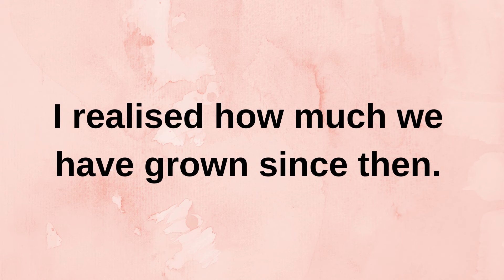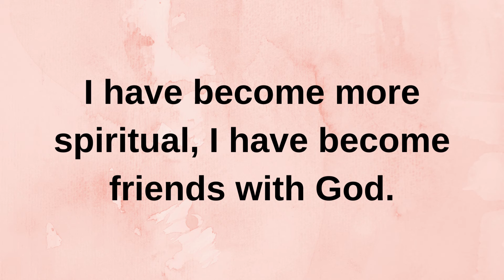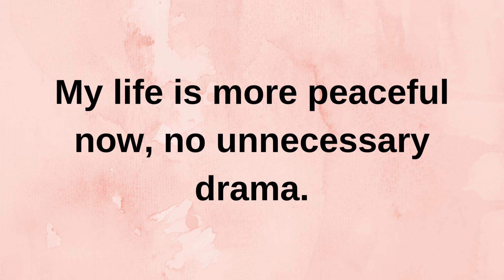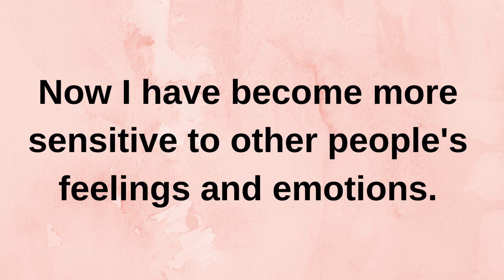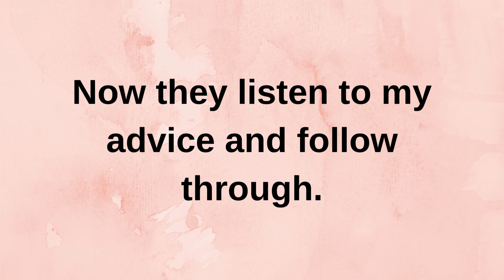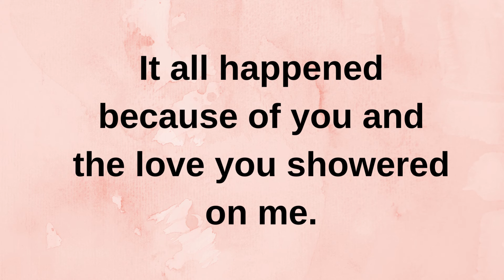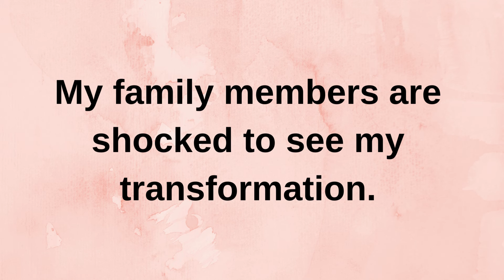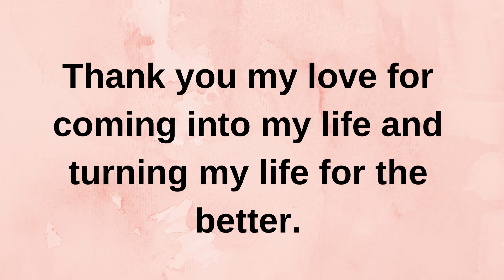I have changed so much since the time I met you.. current thoughts and feelings heartfelt messages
I have changed so much since the time I met you.. current | current thoughts and feelings  • love messages | heartfelt messages
twinflames reading
Twinflames reading
Twinflames messages

love confessions
crush confessions
love proposal
i love you
love messages
short video
shorts video
reels video
soulmate
twinflame
crush
boyfriend
girlfriend
wife
husband
tarot
tarot reading
love reading
current feelings of your crush
current feeling
unki current feelings today
twin flame
soulmate
dm
masculine